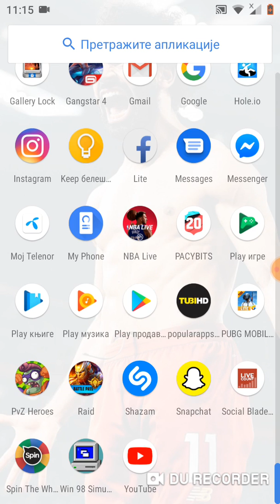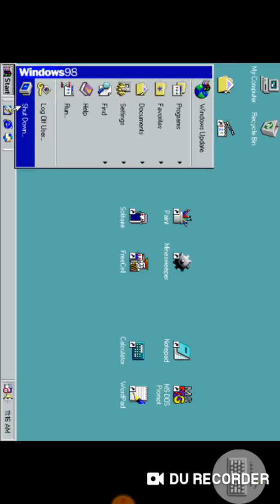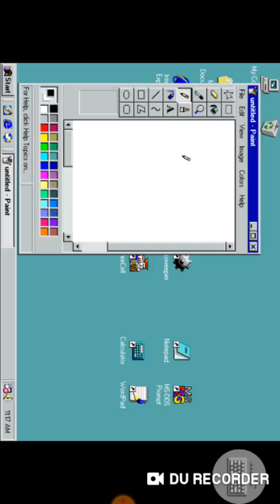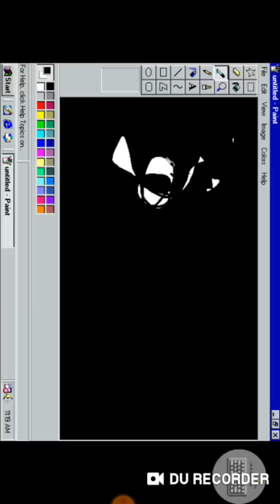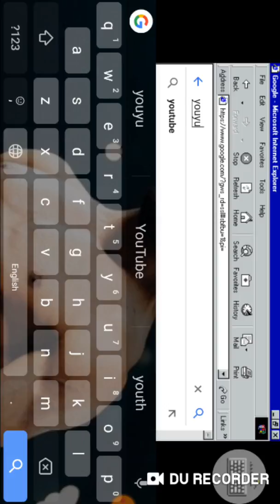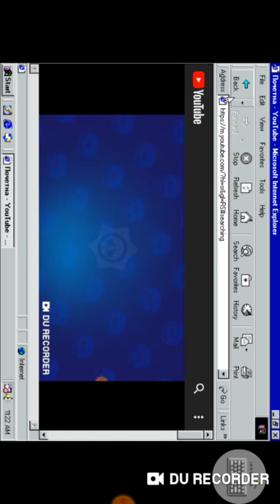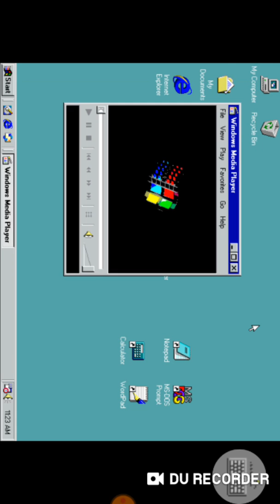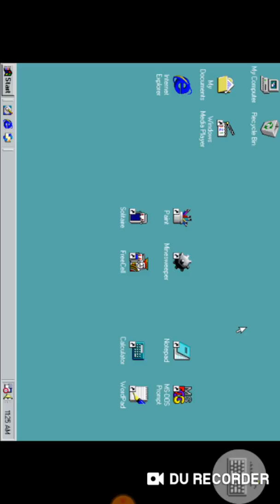Windows 98 simulator na telefonima 🤣 (pre dobro)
Ako hocete da skinete na play sotore ukucajte windows 98 simulator i izaci ce vam odma.